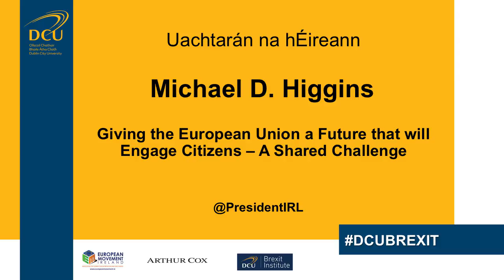DCU Brexit Institute Launch - Michael D Higgins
Dublin City University welcomed Uachtarán na hÉireann, Michael D. Higgins, and Europe’s leading experts and policy-makers today to discuss Brexit, Ireland and the future of Europe.

The one-day conference also marked the official launch of the DCU Brexit Institute, the first institute of its kind in Europe, which has been carrying out and facilitating analysis of the major legal, political and economic challenges raised by Brexit for the past six months.